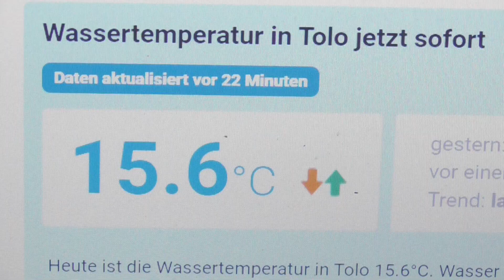090324 4 WASSERTEMPERATUR TOLO